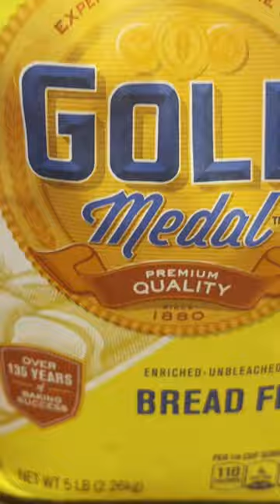New York EVERYTHING! 🥯🗽BAGEL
MY FAVORITE PAN

MY FAVORITE KNIFE

CURRENTLY READING::
YouTube Secrets
SALT FAT ACID HEAT

CURRENT FAVORITE GADGETS:: Sandisk SSD 4tb
Anker 521 Portable Power Station
SMALLRIG Super Camera Clamp Mount

**I EARN A SMALL COMMISION FROM AMAZON WHEN YOU PURCHASE SOMETHING FROM THESE LINKS (AT NO COST TO YOU)**